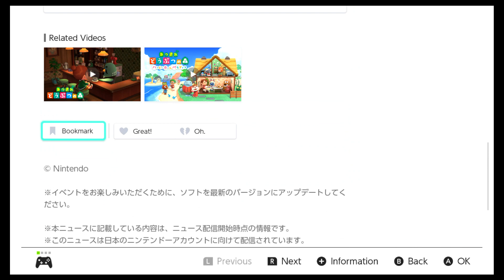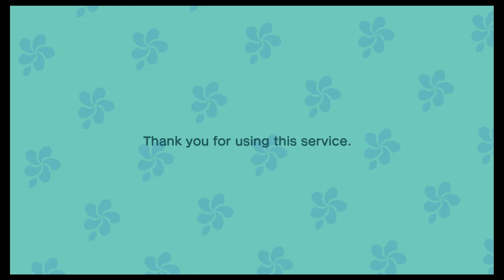Animal Crossing: New Horizons Day 630 - I Missed The Pricessss (Part 4)